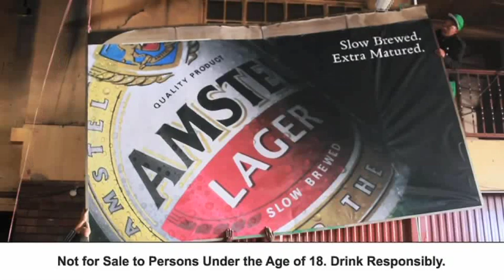July 2012 - Amstel Lager takes its time to tell a human story.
A Boxer learns to take his time and OwenKessel partner with Velocity Director Greg Gray to extol the virtues of a human truth through Amstel's positioning statement.